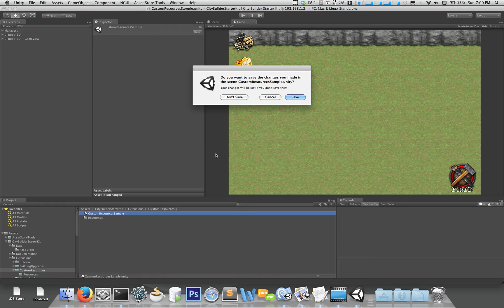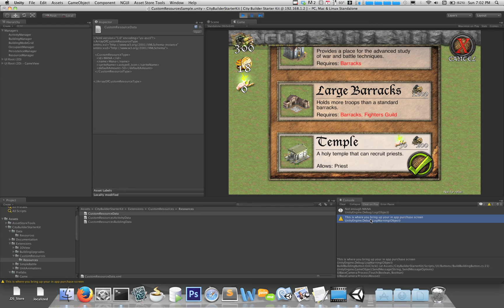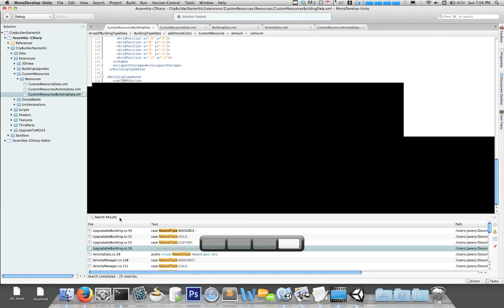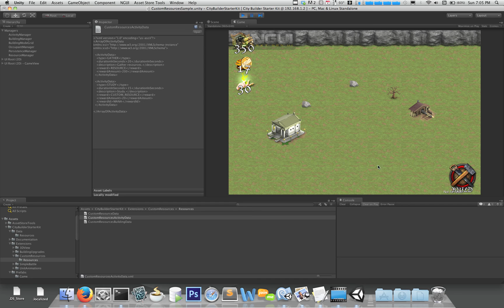City Builder Starter Kit - Custom Resources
Shows off the custom resource feature added in v1.3.3 of the CBSK.